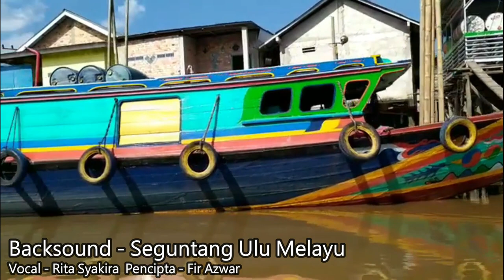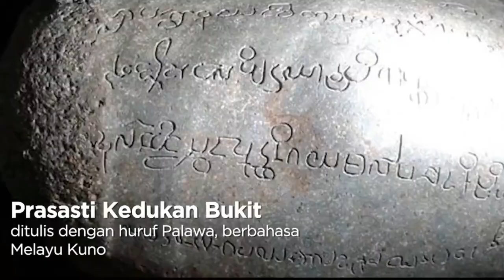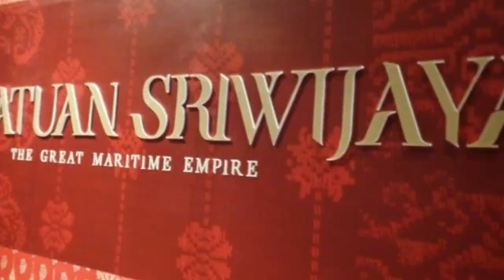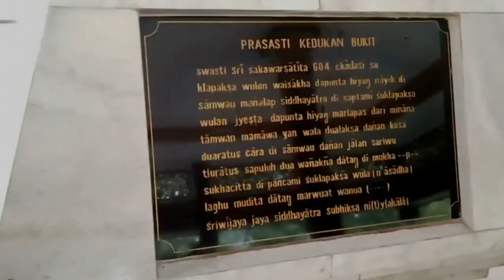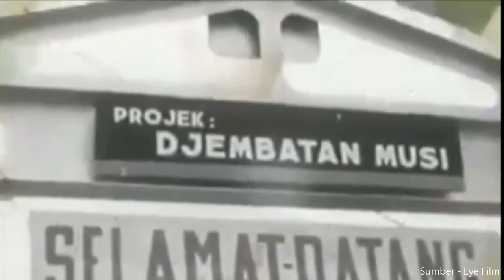Mengapa palembang penting untuk Indonesia